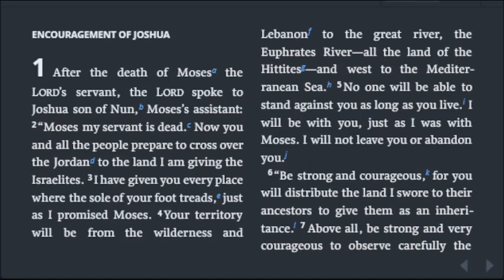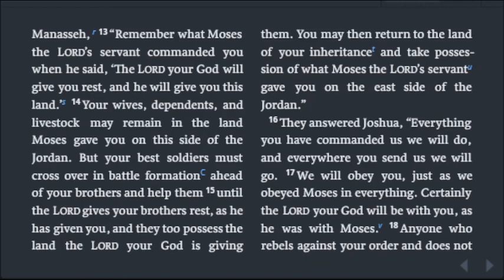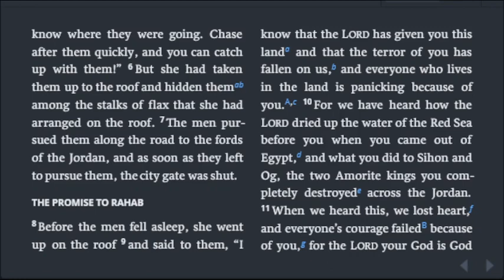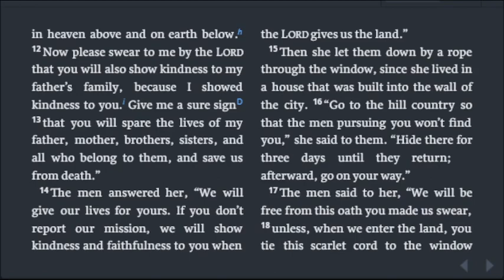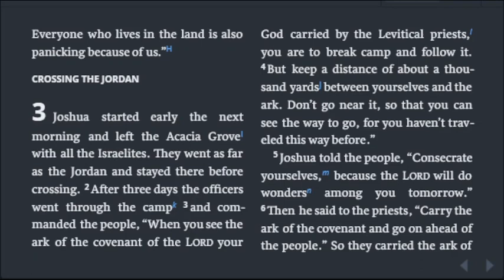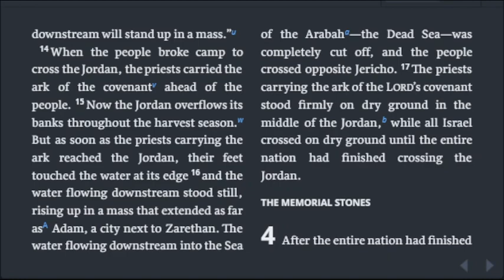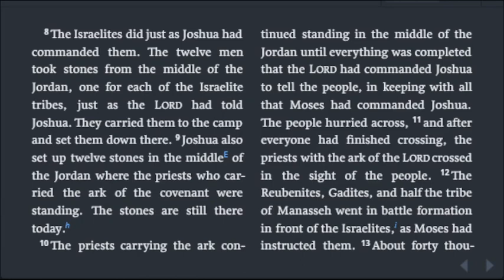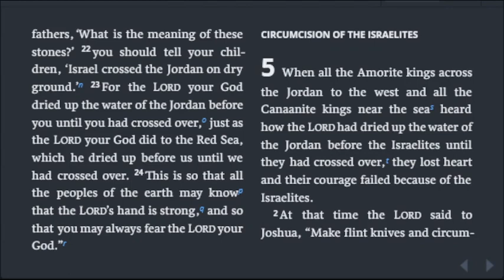Joshua 1-4, Chronological Bible in a Year, Day 82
Day 82

Today’s reading: Joshua 1-4